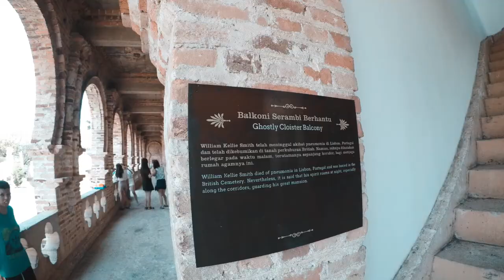Kellie's Castle Malaysia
Kellie’s Castle
Castle in Malaysia
Jalan jalan in Ipoh
Hantu in Kellies Castle
Haunted Castle in Malaysia